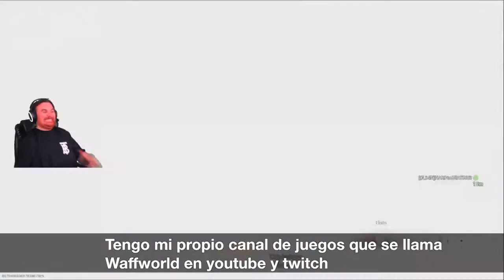LOST BEACH SHOW - with wAFF & Chris Stussy 2020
A short video of the weekend i just had playing in Ecuador at one of my most favourite places in the world LOST BEACH CLUB (Montanita) with Chris Stussy!!!